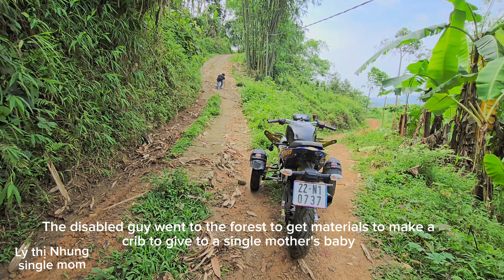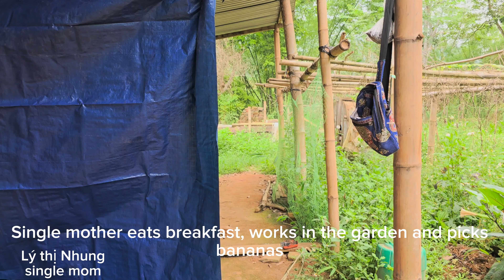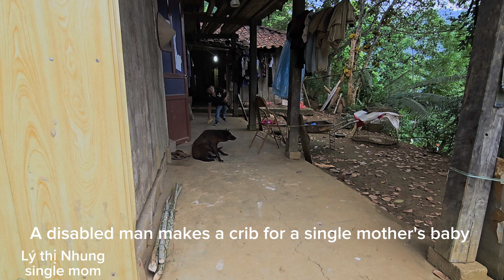T11 : Love - work of a disabled guy and a single mother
A single mother selling bananas confided in a disabled man about being harmed twice by a pervert. The disabled man took the opportunity to confess his love, after which the two sympathized and accepted their love for each other. live together